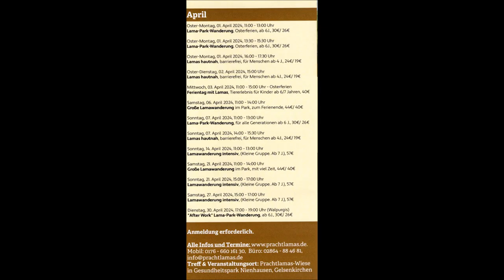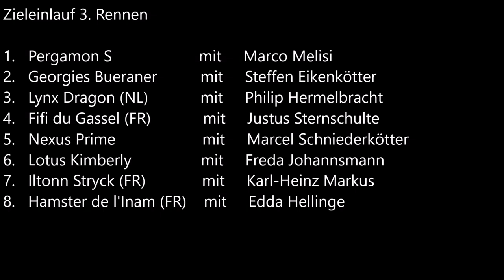GelsenTrabPark 03.04.2024 * 3. Rennen * Sieger Pergamon S mit Marco Melisi